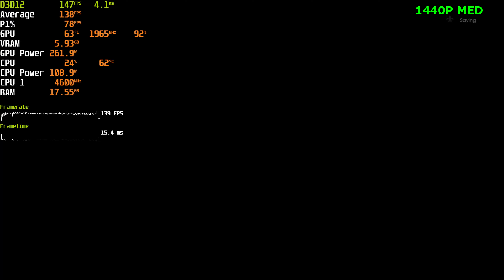SAINTS ROW 2022 | 5900x RTX 3080 Benchmark | 1080P | 1440P | 4K | ALL Presets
CPU: AMD Ryzen 9 5900X
GPU : Geforce RTX 3080
Memory:  Kingston HyperX FURY RGB 64GB  3200mhz
PSU: ASUS ROG Strix 1000W 80+ Gold Fully Modular
Motherboard: MSI MAG X570S TOMAHAWK MAX

hope you guys enjoyed the saints row rtx 3080 gameplay we went through all presets including max settings and ray tracing as well the game ran pretty great for the most part minus the render distance but even at 4k max settings the game could hold 60 fps for the most part

0:00 1080P Low Settings
2:16 1440P Low Settings
3:16 4K Low Settings
4:07 Huge performance loss
4:54 1080P Mid Settings
6:22 1440P Mid Settings
8:53 4K Med Settings
9:28 1080P High Settings
10:40 1440P High Settings
11:17 4K High Settings
11:47 Testing Out All Ray Tracing Settings
13:32 Ultra Ray Tracing 1440P
13:45 Ultra Ray Tracing 4K
14:07 1080P Ultra Settings
15:14 1440P Ultra Settings
15:39 4K Ultra Settings
16:11 1440P Ultra - Ultra Ray Tracing
17:01 1080P Ultra - Ultra Ray Tracing